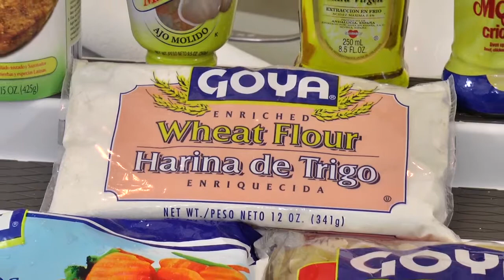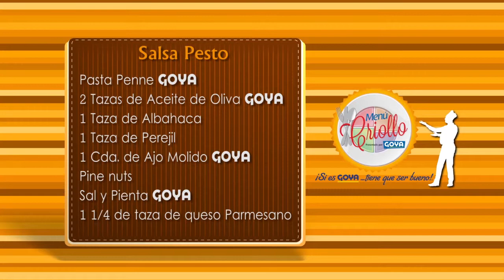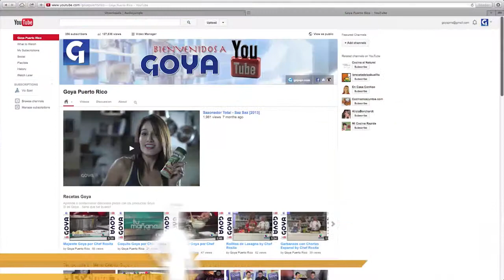Pechuga de pollo y Pasta Pesto [Chef Oscar]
Receta para la Pechuga de Pollo y Pasta al Pesto

Para el pollo va a necesitar:

- Mojo Criollo Goya
- Harina de Trigo Goya
- Pan Rallado Goya
- 3 Huevos

Para la Pasta necesitaremos:

- Pasta Penne Goya
- 2 Tazas de Aceite de Oliva Goya
- 2 Tazas de Albahaca
- 1 Taza de perejil
- 1 Cda. de Ajo Molido Goya
- Pine Nuts
- Sal y Pimienta Goya
- 1 1/4 de taza de Queso Parmesano